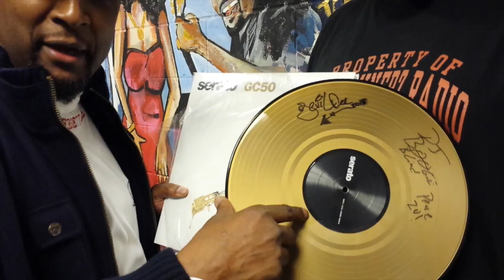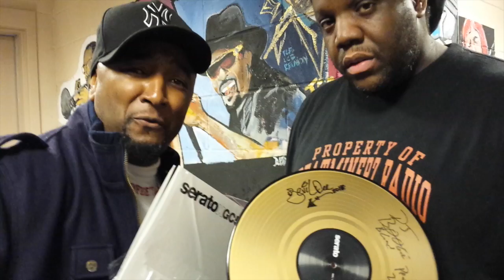Dj Evil Dee, Dj Zu Gold Vinyl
Evil Dee sign Dj Zu exclusive Serato GOLD VINYL, Guitar Center 50th anniversary. Also signed by master turntablist Dj Boogie Blind. The next generation of Dj Kool Flash (baby girl) signature a is present as well. An epic Hip Hop night Black Moon * Pharoahe Monch * Dj Zu @ The Howard Theatre Jan 30 2015. Hip Hop Unforgettable Tour